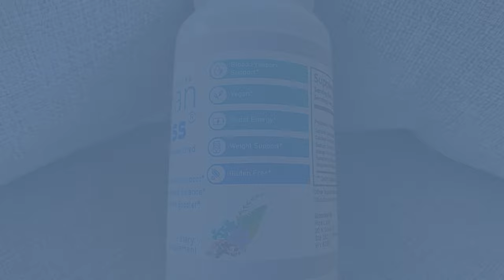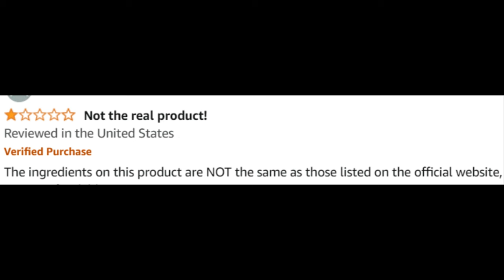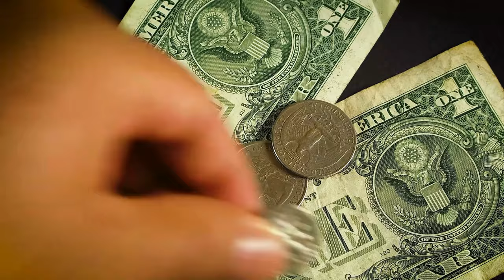Leanbliss Review (Customer Review) Leanbliss Reviews Lean Bliss - Lean Bliss Weight Loss Supplement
Take a look at my leanbliss honest review. Don’t miss out!

LeanBliss Review: Welcome to our detailed review of LeanBliss, a powerful weight loss supplement. If you're curious about LeanBliss reviews, ingredients, or simply want to know if LeanBliss works, you're in the right place. In this video, we'll cover everything you need to know about this effective weight loss solution, including its benefits and real customer reviews.

📌 Product Presentation
LeanBliss is a revolutionary weight loss supplement designed to help you achieve your fitness goals. Available in easy-to-take capsules, LeanBliss combines natural ingredients known for their effectiveness in boosting metabolism and burning fat. This supplement aims to provide a comprehensive approach to weight loss, ensuring you can enjoy a healthier and slimmer body.

🌟 Key Features of LeanBliss:
Weight Loss Support: Helps you shed unwanted pounds efficiently.
Natural Ingredients: Contains a blend of natural components known for their fat-burning and metabolism-boosting properties.
Boosts Metabolism: Enhances your metabolic rate, promoting faster fat burning.
Appetite Suppressant: Reduces cravings and controls hunger.

💬 FAQs about LeanBliss

❓ What is LeanBliss?
LeanBliss is a weight loss supplement designed to help you lose weight by boosting metabolism and burning fat using a blend of natural ingredients.

❓ What are the LeanBliss ingredients?
LeanBliss contains a blend of natural ingredients known for their effectiveness in supporting weight loss.

❓ Does LeanBliss work?
Yes, LeanBliss has been formulated with scientifically backed ingredients to support weight loss. Many users have reported positive results and significant weight loss.

❓ How does LeanBliss work?
LeanBliss works by boosting your metabolism, suppressing your appetite, and enhancing fat burning, helping you lose weight more efficiently.

❓ Where to buy LeanBliss?
You can buy LeanBliss from the official website to ensure you receive the genuine product and any special offers available.

❓ What is the price of LeanBliss?
The price of LeanBliss varies based on the package and any promotions.

❓ Are there any customer reviews for LeanBliss?
Yes, there are numerous customer reviews available on the official website and other review platforms. Many users have shared their positive experiences and the results they have achieved with LeanBliss.

🛒 Try LeanBliss Today!
Ready to start your weight loss journey with LeanBliss? You can find more information and purchase it directly from the official website. Ensure you get the authentic product by buying from trusted sources. Images and videos used in this video are for illustrative purposes only. I may receive compensation if you choose to purchase the product through the links provided within this video.

Key Moments
0:00 - LeanBliss Order
1:54 - LeanBliss Where to Buy
2:07 - LeanBliss 2024
2:22 - Does LeanBliss Work
2:42 - LeanBliss Benefits
3:17 - LeanBliss Supplement
3:34 - LeanBliss Really Works
3:52 - LeanBliss US